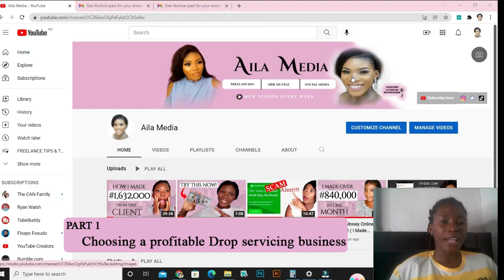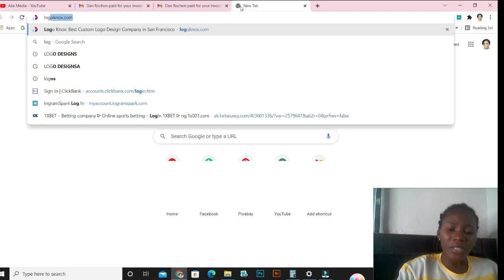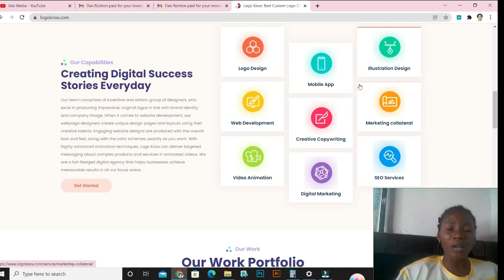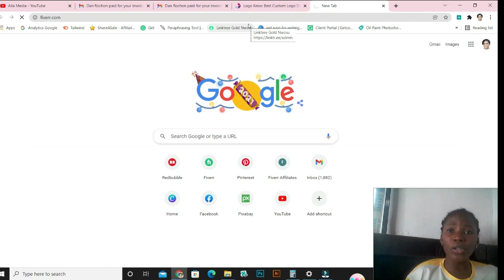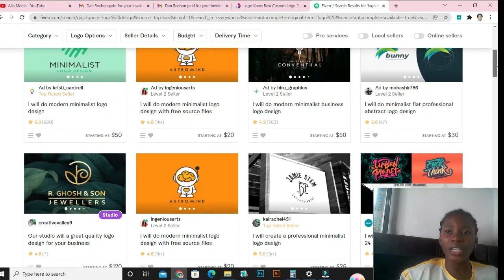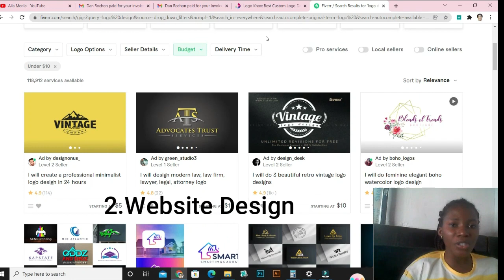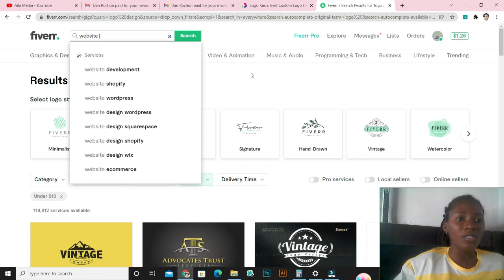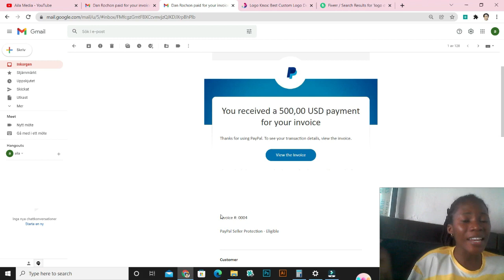How to Make Money with No Capital in 2022 || Drop Servicing PART 1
In today's video, I talk about how to make money with no capital in 2022. There are different ways to make money with no capital in 2022 but in today's video I will talk about a simple method that anyone from anywhere can do.

✅G O T    A    Q U E S T I O N?
►Leave your question(s) in the comment section below this video

✅IGNORE THIS
Related Search:
How to Make Money in Nigeria 2022
How to Make Money Fast in Nigeria
Making Money in Nigeria
How to Earn Money in Nigeria
How to Earn Money Fast in Nigeria
How to Make Money as a Student in Nigeria
Ways to Make Money Online in 2022
Side Hustle Ideas
How to Make Money Offline in 2022
Side Hustle Ideas For Students in Nigeria, Side Hustle Ideas in Nigeria
How to Make Money Online With Your Smartphone
How to Make Money Online Using a Phone in 2022
How to Make Money From Home Without a Website
Side Hustle Ideas in 2022